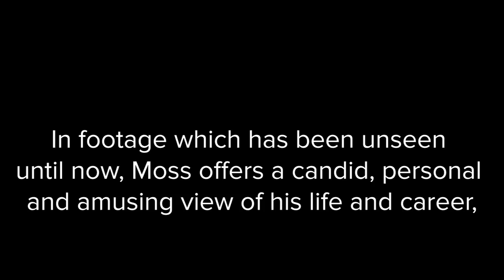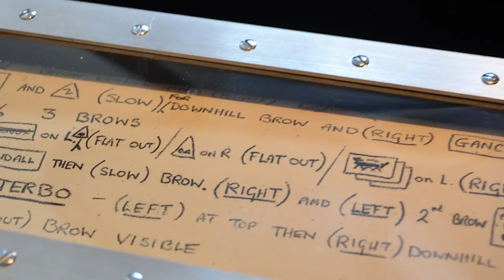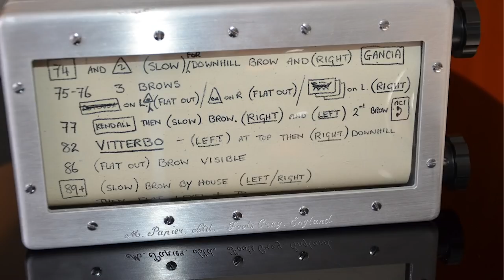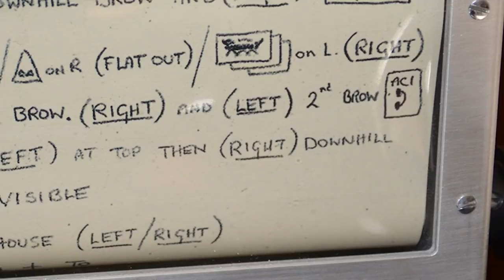Stirling Moss: A final interview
Recorded shortly before his retirement from public life and unseen until now, this footage of Sir Stirling Moss is thought to be his last in-depth interview.

He looks back on his life and career with Mia Forbes Pirie, the daughter of his former secretary and a family friend, not associated with motor racing.

The result is a unique insight into Moss's racing brilliance; his resilience amid tragedy and injury; and most of all, the character of the man dubbed Mr Motor Racing.